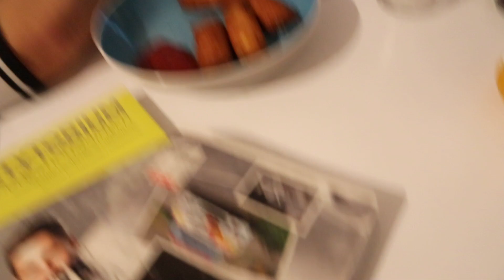#39 PIERWSZY ŚWIĄTECZNY VLOG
heeeeeej, czeeeeeść, dzięki, że tu jesteś. serio doceniam i myślę o tobie. buziaki duże. mam nadzieję, że wam się filmor podoba, następny to będzie z jasiem jak tiktoka tanczymy więc, już w czwartek was zapraszam na kanał do nowego filmu. mam nadzieję, że u was wszystko git. nawet jeśli nie to wiedz, że to czym się teraz przejmujesz za jakiś czas będzie dla ciebie czymś śmiesznym lub prostym. nie ma co się przejmować. miej wyjebane, a będzie ci dane. słowa mojej serdecznej przyjaciółki. będzie lepiej mówię ci, a nawet mogę ci to obiecać. serio nie ma problemu, będzie na mnie, ale nawet nie będzie, bo wiem, że będzie lepiej myszko. miszi mam nadzieję, że się stresujesz stresem pozytywnym, który wręcz ci pomoże w tym co dziś cię czeka. trzymam zawsze za cb najmocniej kciuki pamiętaj. kocham was bardzo serdecznie, trzymajcie się tam w zdrowiu i miłości i w kasie bo to najważniejsze są rzeczy. buziaczki :*